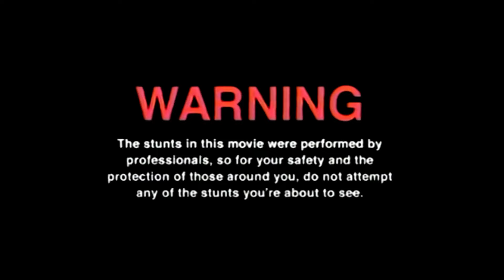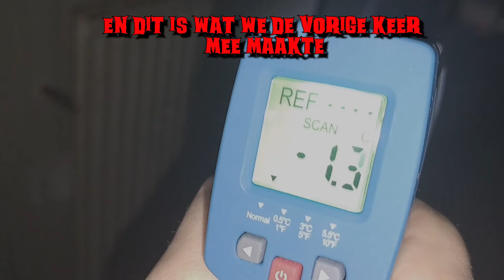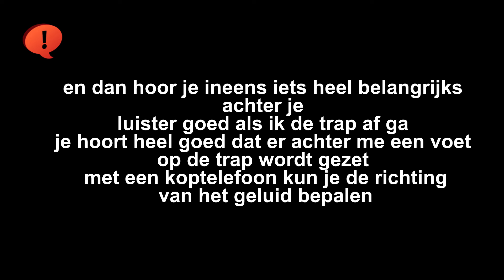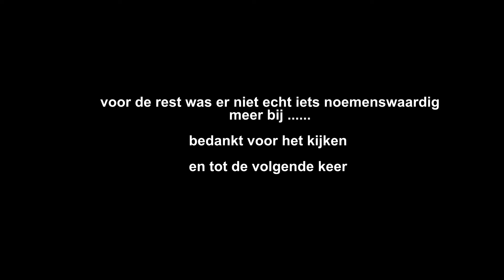Terug naar Montagne (kunnen we nu eindelijk aan de slag met lucie)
Eindelijk het is zo ver , we gaan weer aan de slag , en we zitten boorde vol nieuwe plannen

Terwijl wij plannen maakte om weer op pad te gaan kregen we van onze vrienden uit groningen een belletje , Robin en zijn crew gingen een challenge doen om zo veel mogenlijk urbex locaties binnen 12 uur te doen en hij vroeg of wij dan op de laatste locatie konden zijn om af te sluiten ... dat kwam nog eens goed uit wij wilde toevallig net op pad gaan en zo gezegd , een nieuw avontuur was geplanned , we wilde graag aan de slag met Lucie wat een project bubbel was van robin en ons , namelijk Kunnen wij een gewone Doll haunted maken ?

jammer genoeg is ons plan aardig in het water gevallen door een paar wannebe ghostprutsers

toch hebben we geprobeert weer contact te leggen met de daar aanwezige entiteiten , en er zat weer veel verglijking met de vorige keren dat we er waren

video's vermeld :
Castle wolfenstein de hele nacht 1
Castle wolfenstein de hele nacht 2
Robin's Challenge in 12 uur zo veel mogenlijk locaties
met Robin en Dionne in Montagne